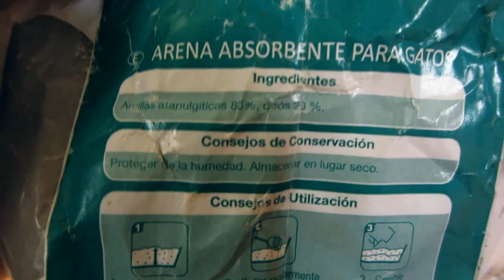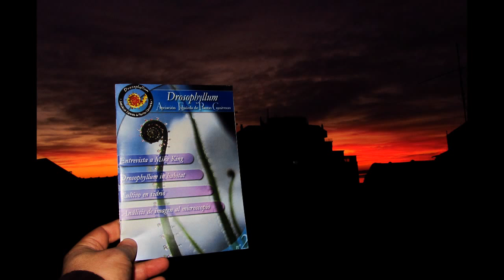Esquejes de Hojas de Pinguiculas Mexicanas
Hay muchas formas de hacerlo , pero creo que la que comento en el  video es la más sencilla y efectiva, para ello usaremos hojas de invierno y tres tipos de sustrato, arena de gatos arcillosa sin perfumar, vermiculita y una mezcla entre ambas. También se puede mezclar con perlita y/o arena de silice, pero eso mejor lo dejamos para cuando ya sean adultas. En sphagnum también podemos hacerlo, pero creo que para hojas pequeñas es mejor la arena de gatos y/o vermiculita.
Es muy importante no pasarse con el riego para que no se pudran , aireación y luz abundante indirecta también es recomendable. Para saber si hemos regado bien, podemos tocar con la mano el sustrato , deberemos notar la humedad pero que no se mojen los dedos.
Esto y mucho más es lo que trataré de explicar en este video.
El método empleado es sólo para pinguiculas mexicanas, con las pinguiculas templadas se suele propagar mejor por yemas.
Gracias y espero que os sirva de ayuda.